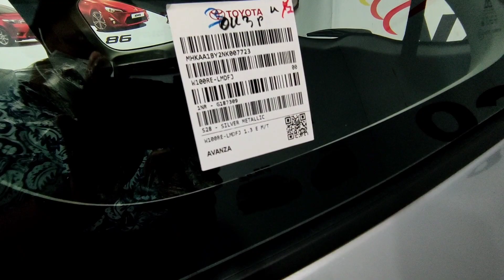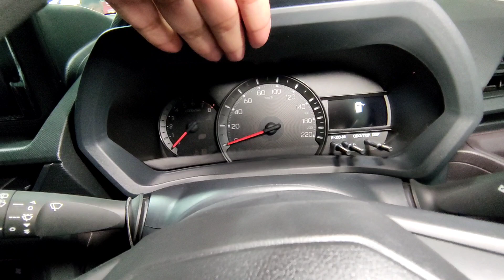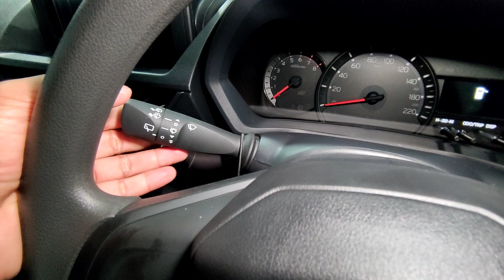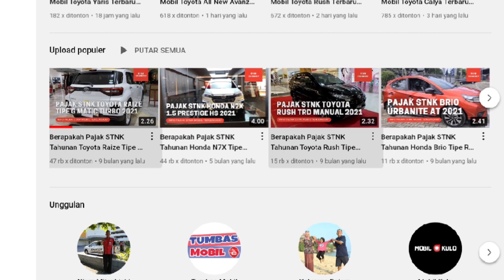Review Toyota Avanza 1.3 Tipe E Manual Warna Silver Terbaru 2022 - Tipe Terendah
Pada video kali ini kami membuat review mengenai mobil Toyota Avanza Tipe E Manual Warna Silver Terbaru 2022. Seperti apa spesifikasinya? Simak selengkapnya di video ini.